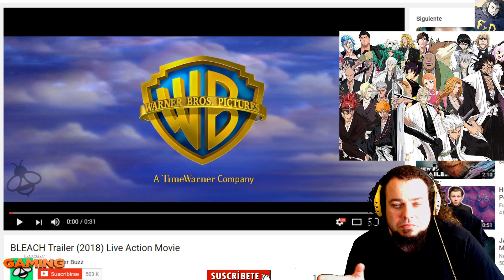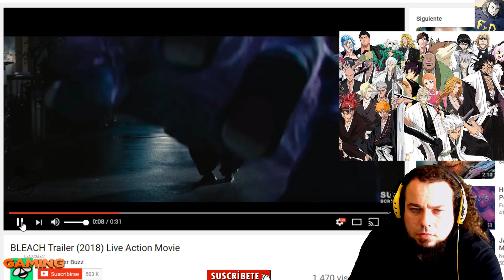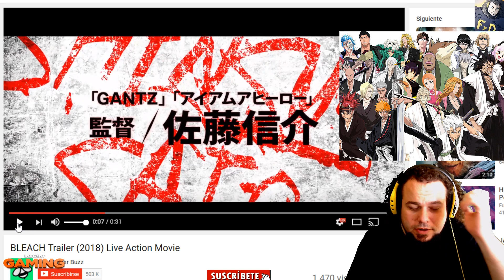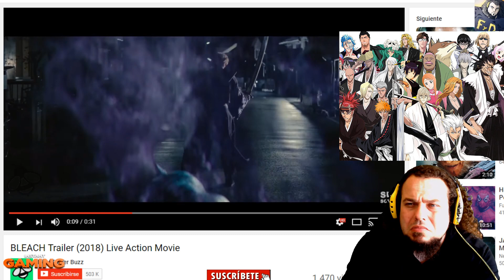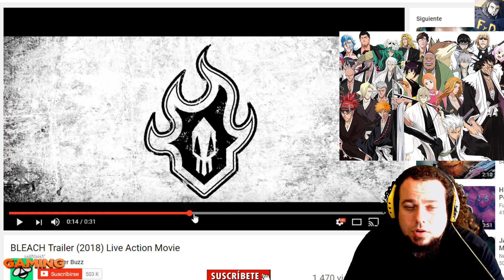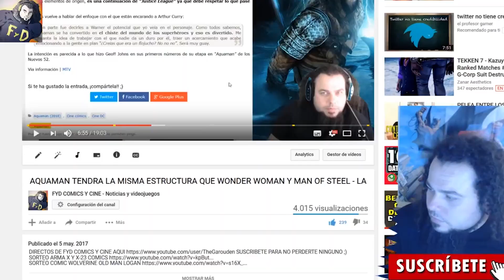BLEACH TRAILER LIVE ACTION MOVIE (2018) - VIDEOREACCION Y OPINION - MANGA ANIME